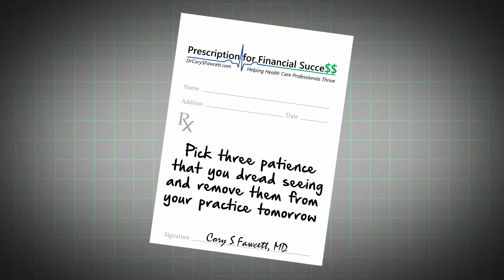It's ok to Remove Bad Patients from your Practice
In this episode Dr. Cory S. Fawcett discusses the need to remove problem patients from your practice – it will boost moral.

Dr. Cory S. Fawcett is the author of "The Doctor's Guide to" series of books and founder of Prescription for Financial Success - Helping Healthcare Professionals Thrive, where he coaches doctors on a one on one basis regarding their personal finances.

His aim is to help medical professionals get their personal finances in good order, get out of debt and establish a good work/life balance. He is available as a keynote speaker.